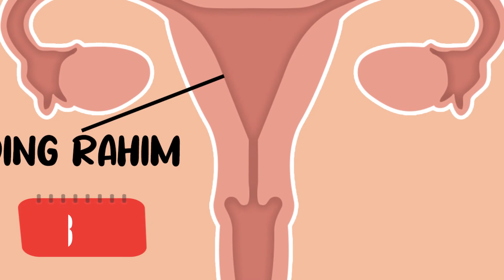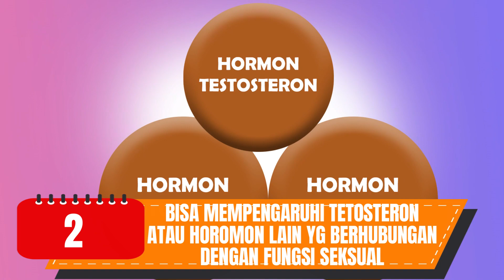EFEK SAMPING KEMOTERAPI- DOKTER WSP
Terima Kasih